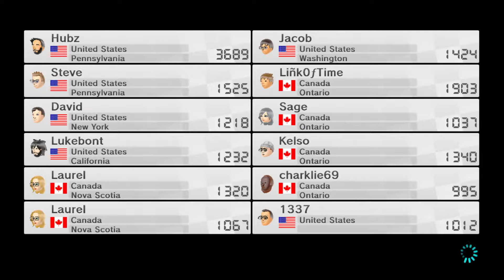AERIOSIS AND THE RAINBOW ROAD - Mario Kart 8 - Part 3